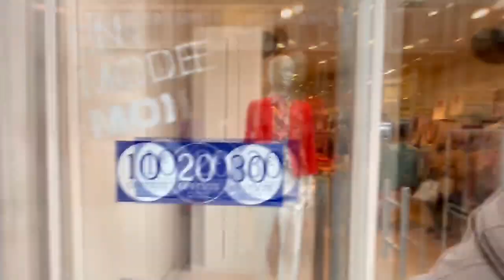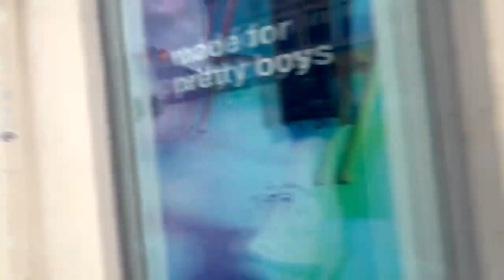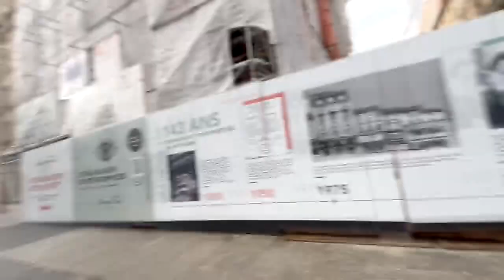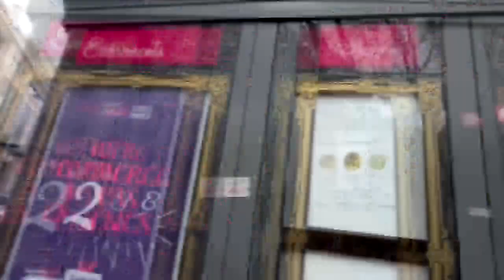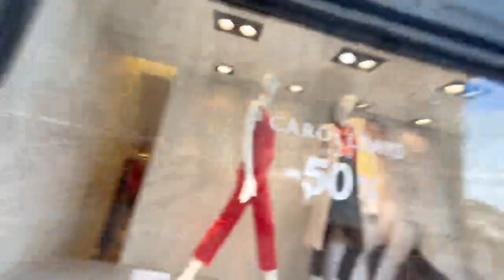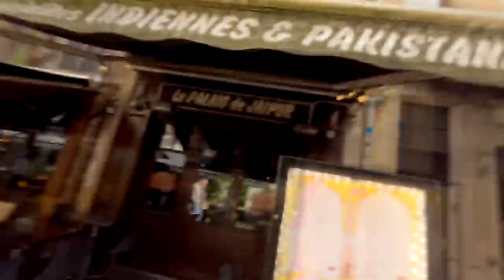NANCY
IGOR LINNIK L*I* FR 03.2024